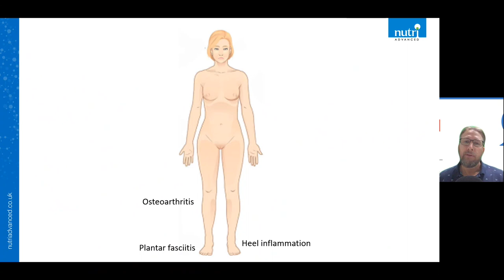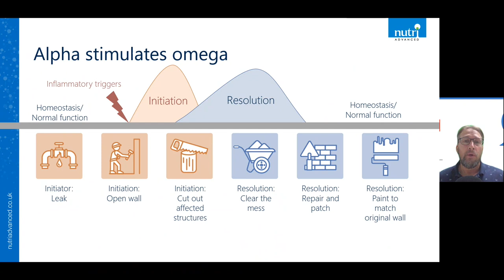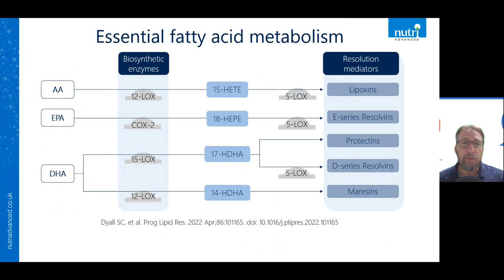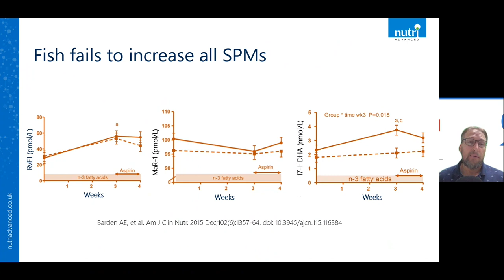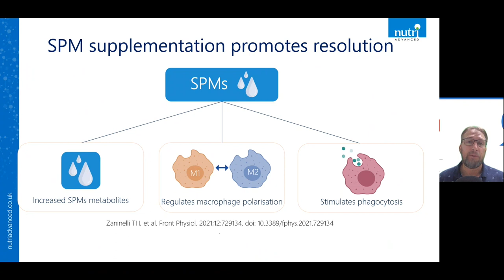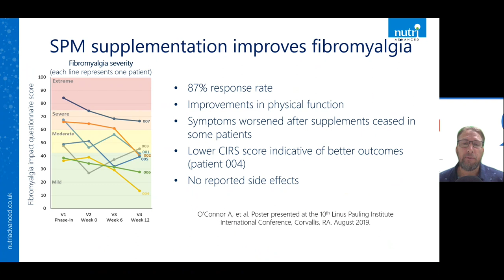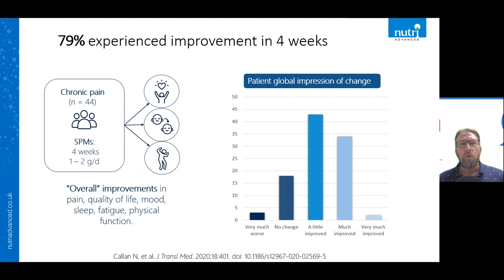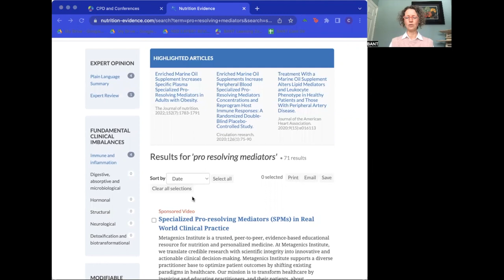NED Talks 9 - The Emerging Science of Specialised Pro-resolving Mediators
Join Nathan Rose, Global Head of Clinical Affairs at Metagenics, as he presents the emerging science of specialised pro-resolving mediators and their clinical use.

Link to indexed papers on SPM articles on NED

Nathan Rose Bio
Nathan is the Global Head of Clinical Affairs for Metagenics, and previously the Head of Science for Metagenics responsible for Product Innovation, Research and Development. Nathan has been involved in Clinical Education for over a decade. A regular speaker at conferences worldwide, he also hosts podcasts, interviewing world leading clinicians and researchers on new and exciting developments. Nathan is deeply passionate about identifying new and innovative solutions in natural medicine to ensure the best outcomes for both clients and practitioners alike.